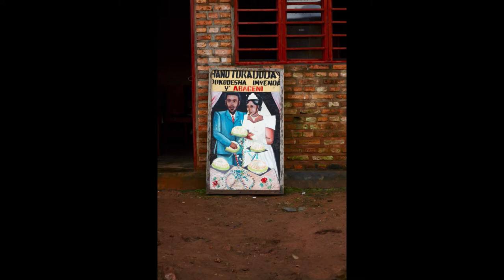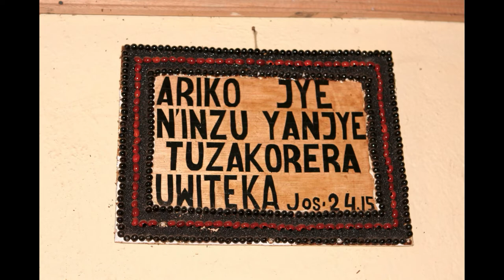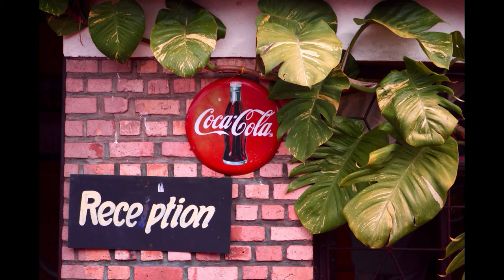Climbing to the Rooftop of Africa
SAMS - USA “Pathway to a Global Vision” Kilimanjaro Trek is intended raise awareness of SAMS on several levels, thereby increasing engagement and financial support for our work among numerous nations. The expedition will highlight the global vision of SAMS (Society of Anglican Missionaries and Senders) while inaugurating our 40th anniversary. In September, 2015 SAMS Chairman of the Board along with SAMS Mission Director and a small international team of missionaries and senders will be attempting to climb Mt. Kilimanjaro, the “Rooftop of Africa", to bring awareness to SAMS’ global vision. The trek itself is projected to take nine days, climbing from the 7,550’ tropical rain forest to the frigid and barren Uhuru Summit at 19,340’. We hope you will follow (and share) our progress and pray with us for God’s provision and protection, and for His blessing on SAMS through this endeavor.